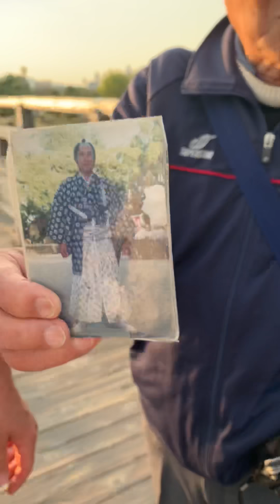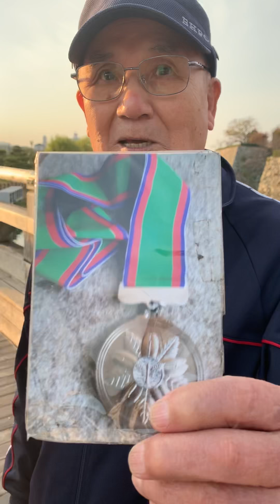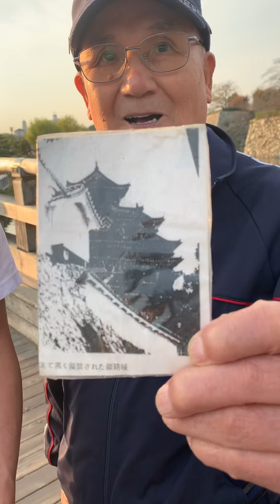Nori Tube 20181127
姫路 フィットネス芸人 松本典昭 姫路ロケ 勝手に姫路PR大使 人間国宝 佐竹弘様